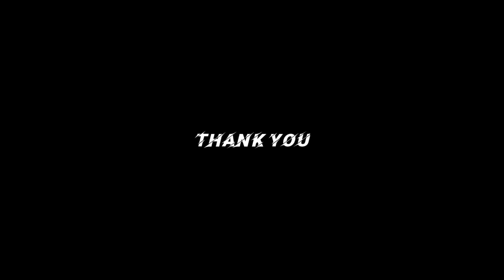gorkha gaule vlog/ माछा मार्न सजिलो तरिका 👍️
local quality vlog 😅 मेरो गाउले जिबन्😰 यस्तो / rider psg